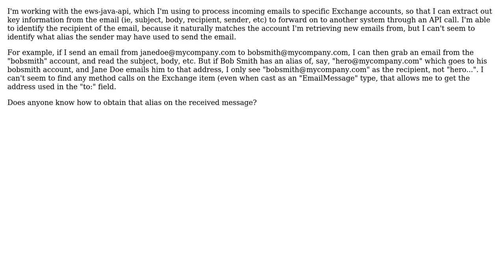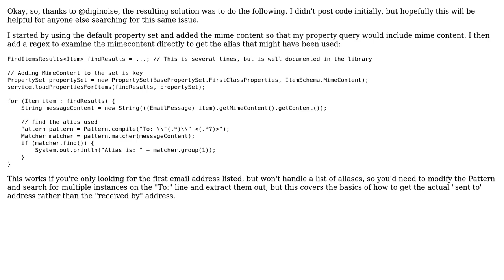How do I identify the recipient email using ews-java-api if the address is an alias?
With thanks & praise to God, and with thanks to the many people who have made this project possible! You are responsible for your own actions.